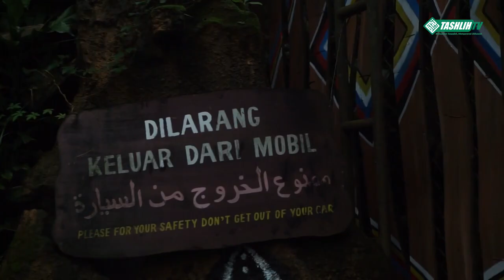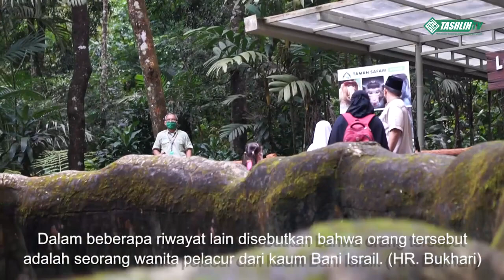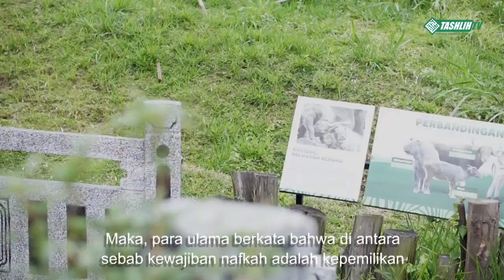الإحسان إلى الحيوان في الإسلام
دعوي